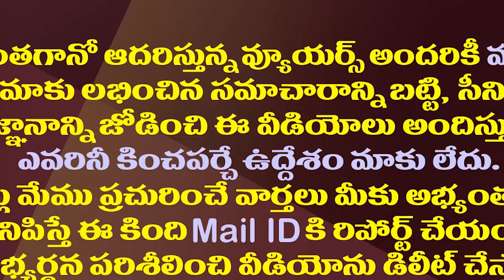నిన్న లోకేష్ నేడు చంద్రబాబు..కరోనాకు చిక్కిన నేతలు వీళ్ళే| More Political Leaders Effected To Corona